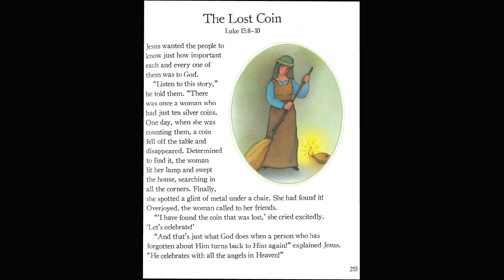Children's Church February 21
Jesus tells a story about a lost coin, and it shows us how much Jesus loves you!